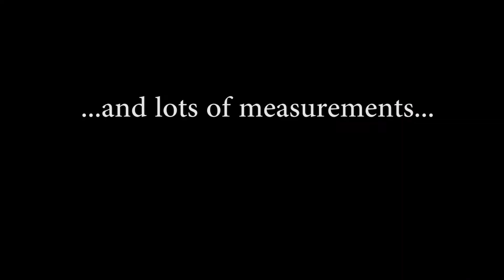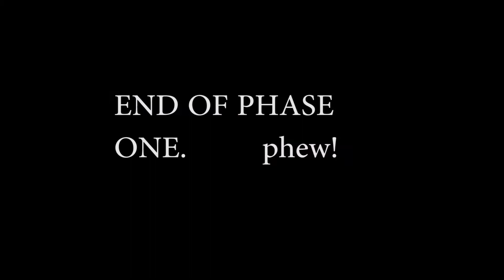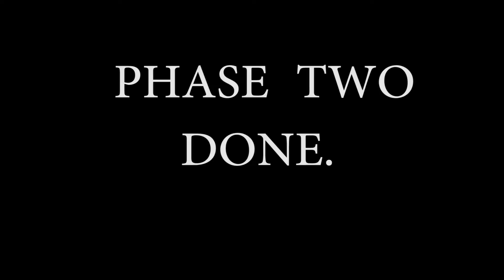PROCESS VIDEO/STRING ART DIY TUTORIAL: String art installation | signature wall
Start to end of what took us two months to complete. Enjoy!